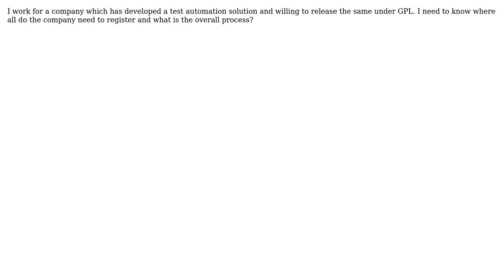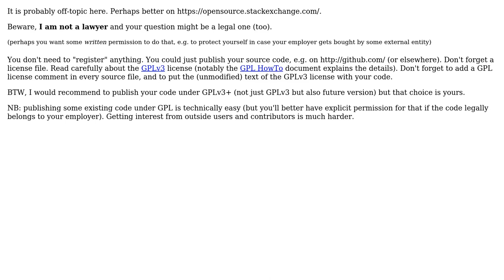Software Engineering: How to release solution under GPL?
With thanks & praise to God, and with thanks to the many people who have made this project possible! | Content (except music & images) licensed under CC BY-SA | Music | Images & others | With thanks to user Basile Starynkevitch user BANDANA MEHROTRA and the Stack Exchange Network Trademarks are property of their respective owners. You are responsible for your own actions.